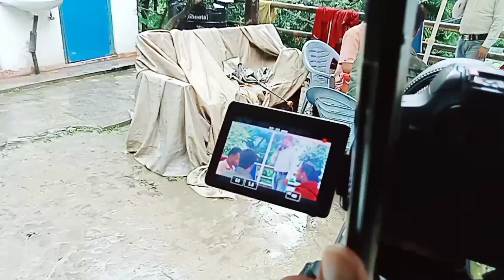Shootingमा यति धेरै हसाए